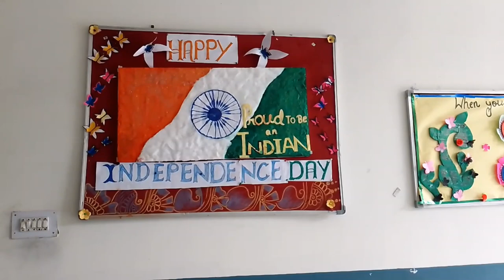BK PUBLIC SCHOOL BHAGIRATHPUR MAHARAJGANJ